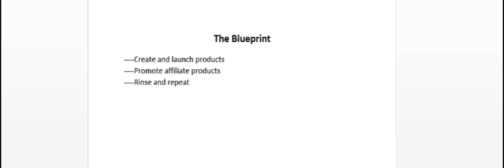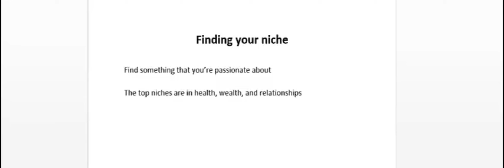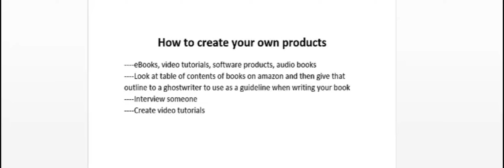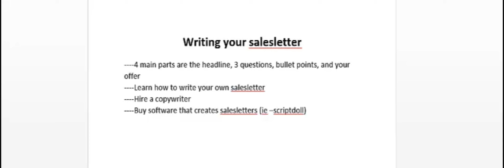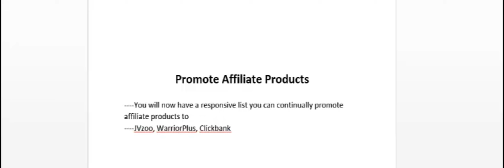Blueprint of 6 to 7 figures for online money making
Marketing refers to activities a company undertakes to promote the buying or selling of a product or service. Marketing includes advertising, selling, and delivering products to consumers or other businesses.